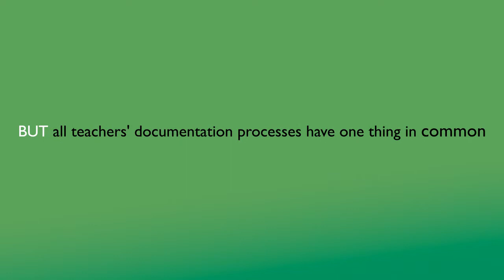DOCit - Making Learning Visible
DOCit is a web-based application for capturing and organizing observational assessment.